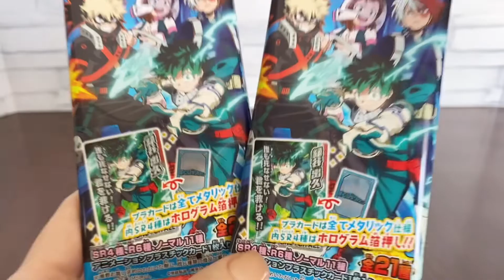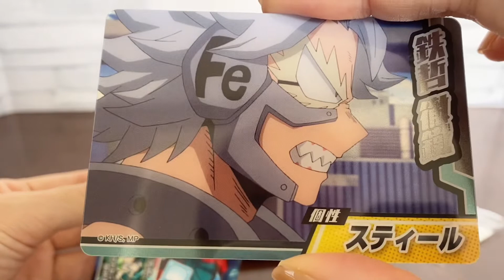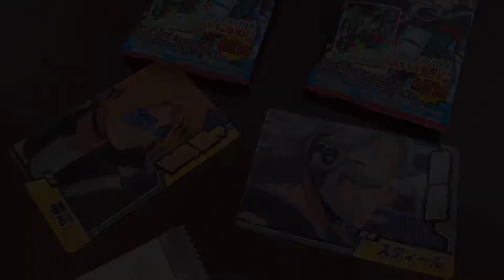More "My Hero Academia" prize card with chewing gum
I got two chewing gums with the "My Hero Academia" card. I have bought these before. At that time, I got a super rare card. I tried to get another card. There aren't many types of "My Hero Academia" candy, but this gum has been on sale for a long time.